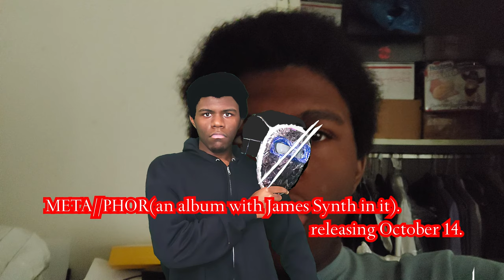True Journey To Zeal & META//PHOR Updates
Just New Updates Of True Journey To Zeal & META//PHOR.
META//PHOR releasing December 21.